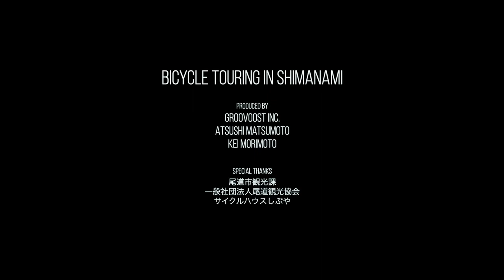BICYCLE TOURING IN SHIMANAMI 「Vol.4船を使ったサイクリング」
しまなみ海道の島々を結ぶ「船」を活用したサイクリングのご紹介です。
船も使うと自転車旅のバリエーションがもっと豊かに、もっとお手軽に。
船に自転車を積んでしまなみ海道のサイクリングにお出かけしてみませんか？